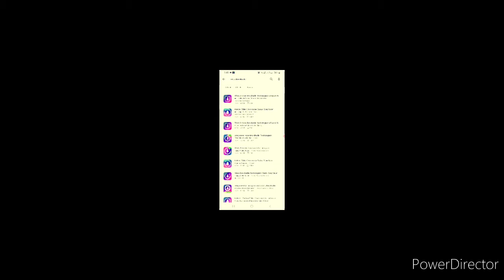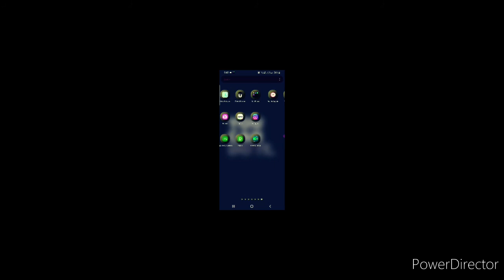HOW TO DOWNLOAD INSTA REELS kaise download Karen insta reels video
how to download insta reels video

app link  here best app for instagram users